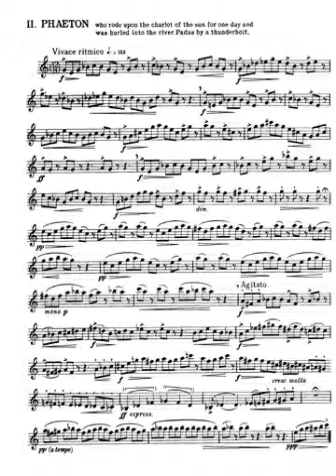Benjamin Britten Six Metamorphoses after Ovid, Op 49 II - Pheaton. Sheet Music